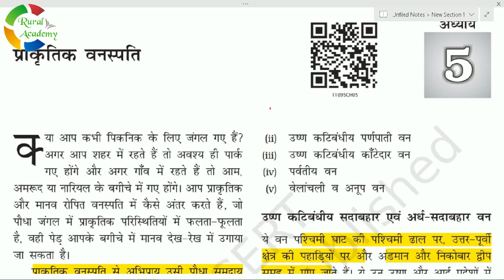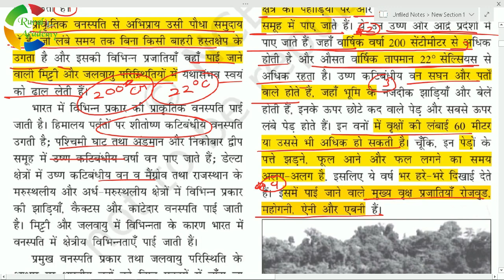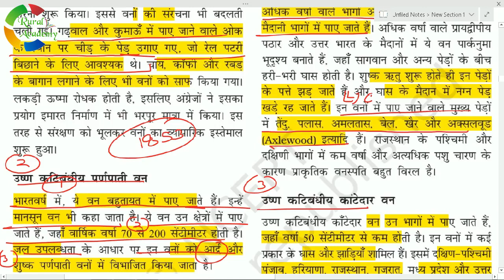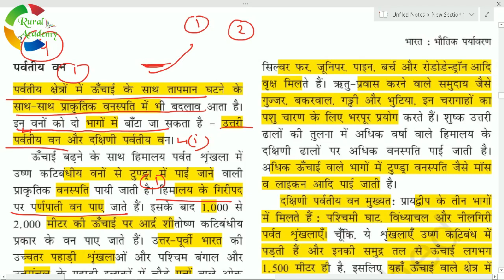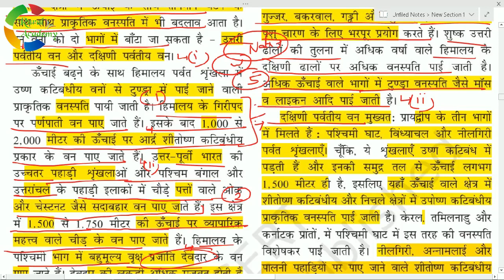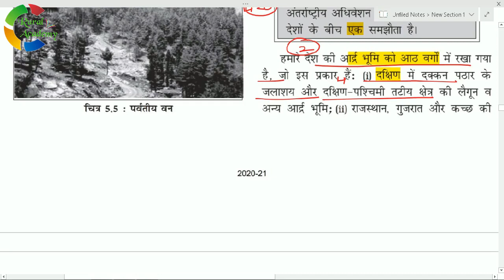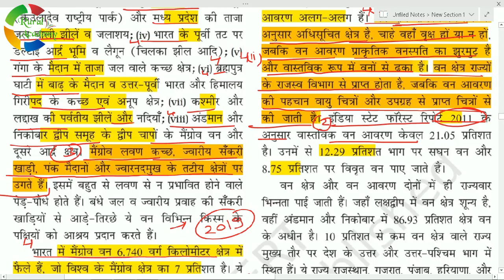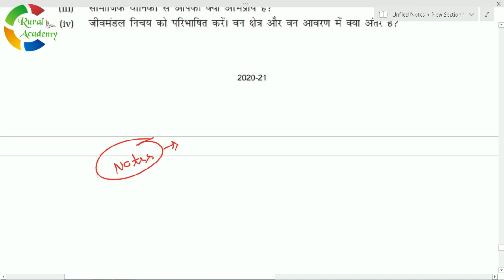NCERT GEOGRAPHY Class-11 | भारत भौतिक पर्यावरण | (Chapter-5) | प्राकृतिक वनस्पति | (Part-1)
NCERT GEOGRAPHY Class-11 (Book-1) [ भारत भौतिक पर्यावरण ]
(Chapter-5) | प्राकृतिक वनस्पति | (Part-1)